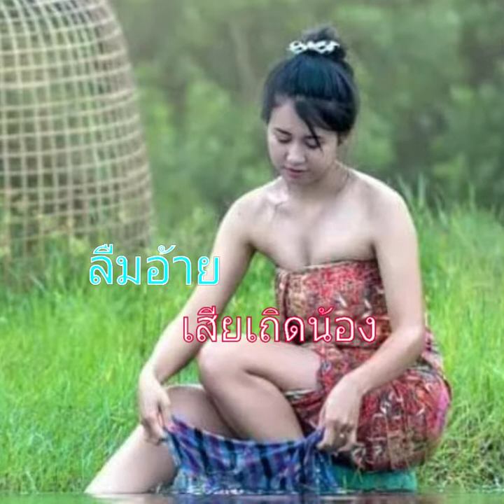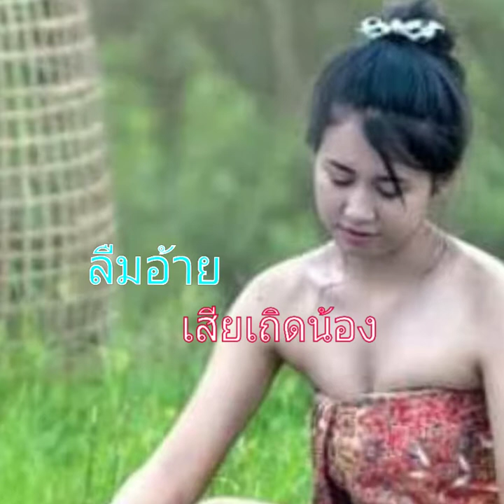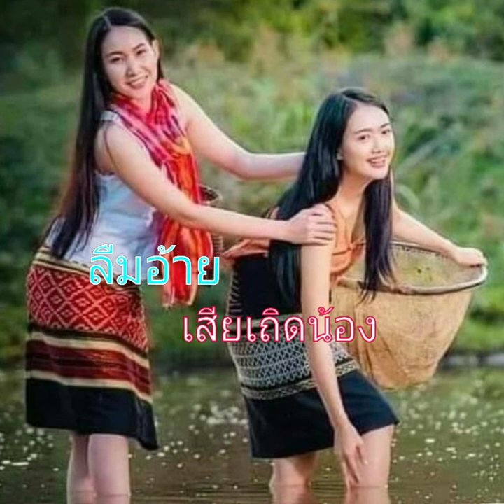ลืมพี่เถิดน้อง